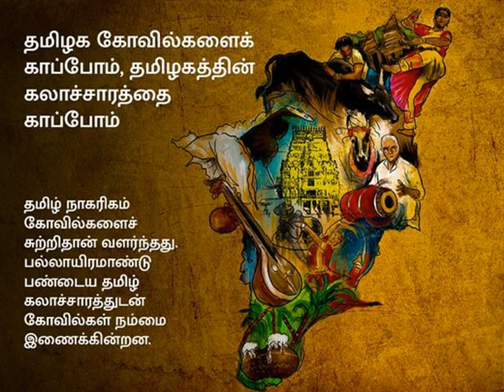FreeTNTemples Isha volunteers gathering at famous temples supporting the movement.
கோவில்கள் உடைய தமிழ் ஆன்மாவும் உடையும்!

கோவில்களை காக்க, ஆதரவு தெரிவியுங்கள்.